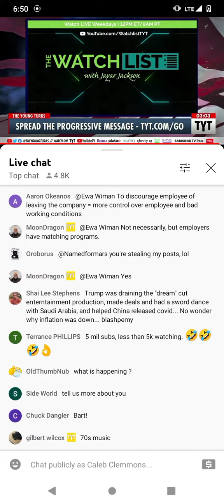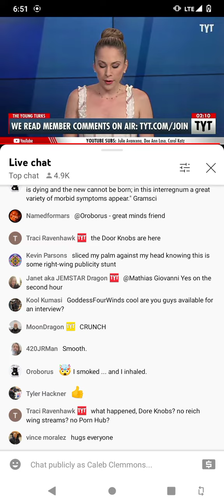Blacks learn off mask policy then...